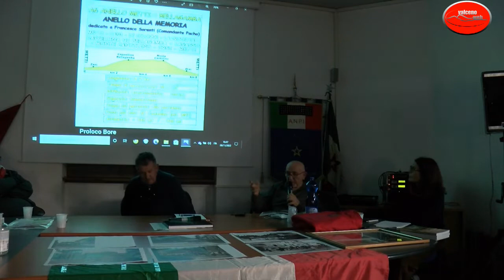I SENTIERI DELLA LIBERTA'